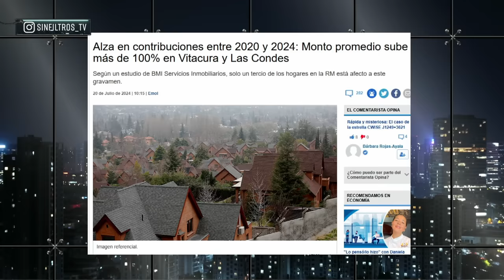¡PREOCUPANTE! AUMENTAN las CONTRIBUCIONES un 100% MIENTRAS ECONOMÍA de CHILE SE DESPLOMA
¡Alta tensión! 🔥 En el episodio de hoy los panelistas: Juan Marcelo Valenzuela, Claudia Hasbún, Magdalena Merbilháa, Inti Salamanca, Iván Poduje, Camila Musante, Johannes Kaiser y Hugo Gutierrez analizan y debaten la contingencia. 🇨🇱 Prepárate para un acalorado cruce de ideas.

¿Estás listo/a para un debate con alta tensión? 🥊 Nuestros panelistas desgranan los temas más importantes del día: ¡PREOCUPANTE! AUMENTAN las CONTRIBUCIONES un 100% MIENTRAS ECONOMÍA de CHILE SE DESPLOMA.